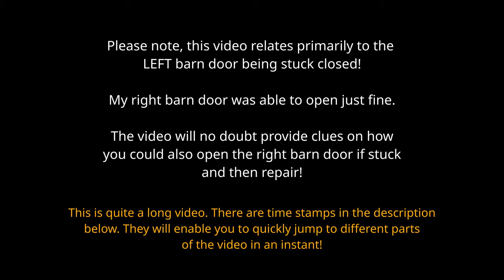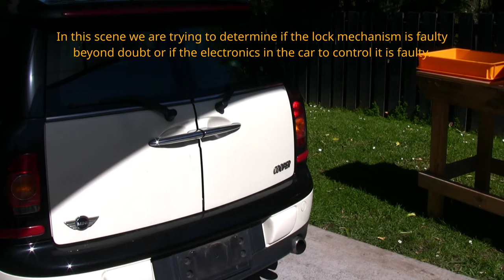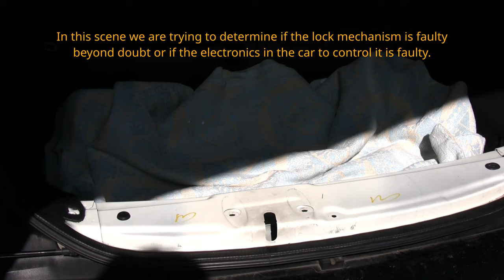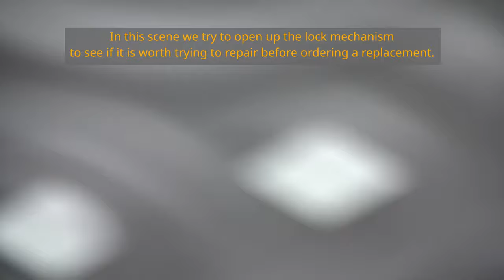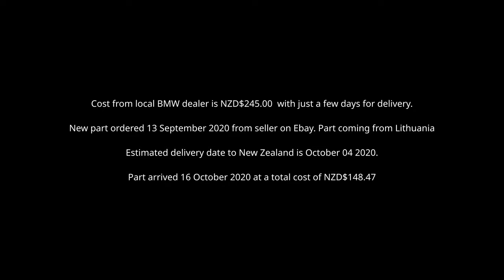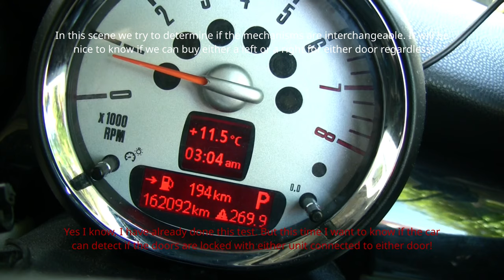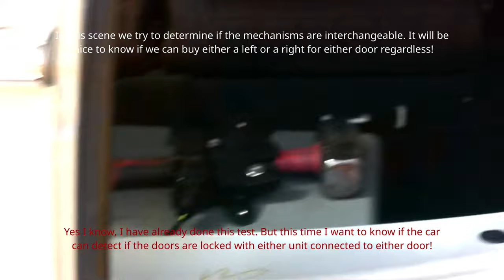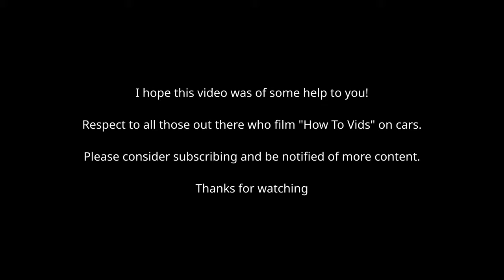Mini Cooper Clubman R55 stuck rear barn door.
We are here to fix a rear barn door that is stuck closed on a
2008 Mini Cooper Clubman thats come out of Japan.

I also have a 1990 300ZX Twin Turbo 2+2 Fairlady that needs some love. Expect to see content on that coming through.

Time stamps:
00:00 - Intro
00:20 - Gaining access to the lock
03:00 - Manually releasing the lock to allow door to open
05:54 - Is the lock faulty? Or is it the car electical system thats as fault?
15:05 - Temporarily holding doors closed
16:47 - Can we repair the faulty lock mechanism?
22:09 - Opening up the old lock and taking a look
25:02 - What caused the problem in the first place
26:18 - What NOT to do
26:34 - ETA of new part plus costs
26:50 - New part arrives
27:54 - Are left and right locks interchangable with either door? We find out!
35:12 - The conclusion of lock interchangeability
37:43 - Why interchangeability matters!
38:22 - Re-assembly
41:30 - Under door puddle lights
43:24 - Spare parts
43:40 - Closing comments